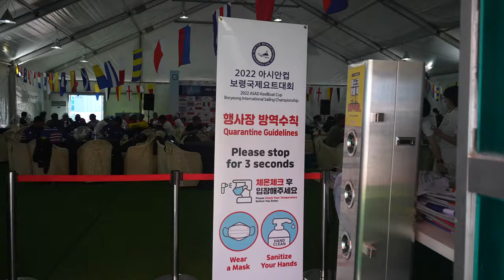2022보령국제요트대회 다큐영상